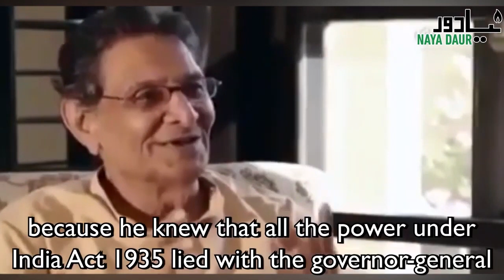Meraj Muhammad Khan Explains Pakistan's History, Bengal Movement, Balochistan Insurgency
Meraj Muhammad Khan (Late) in this rarely seen interview recalls how Ayub Khan, Ghulam Muhammad, and Iskander Mirza sowed the seed of hatred in Bengal and Balochistan in 1954. They imposed one-unit on all four provinces of West Pakistan and dismissed a popular Jagtu Front government led by AK Fazlul Haq in Bengal in the East wing. They suppressed the Baloch rebellion by hanging all seven of its leaders after promising them safety. Pakistan entered Baghdad Pact the same year and to crush resistance against it, the same gang of three banned Communist Party of Pakistan and the leftist student body Democratic Students Federation. These steps had far-reaching consequences for the country.